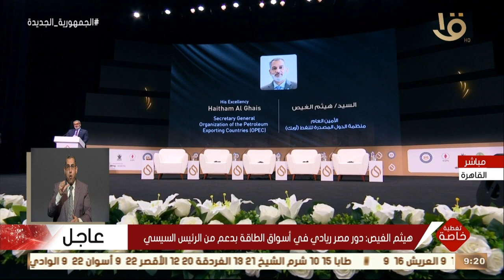تغطية خاصة | كلمة هيثم الغيص أمين عام منظمة الدول المصدرة للبترول "أوبك"